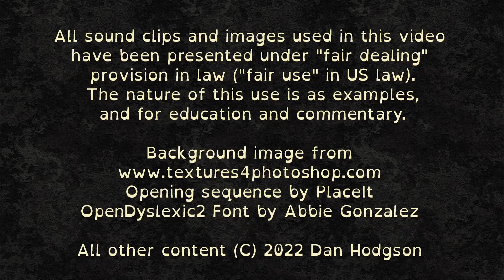3000 Best Albums [2994] Steve Winwood - Arc of a Diver (1980) Dan's Mini Album Review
7/10 Perfectly acceptable light rock, with a synth emphasis